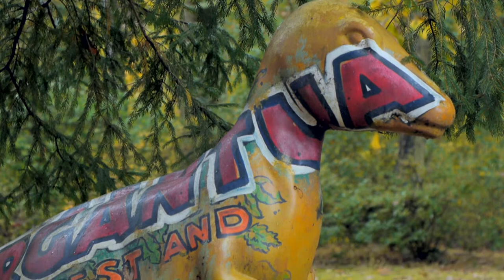Artist Exchange: Jeff Schaller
For a monthly artist exchange series in Old City's National Realty real estate gallery for branding client Grayson Sky.